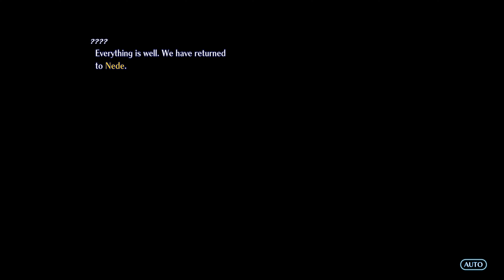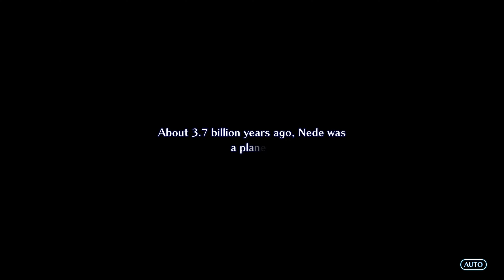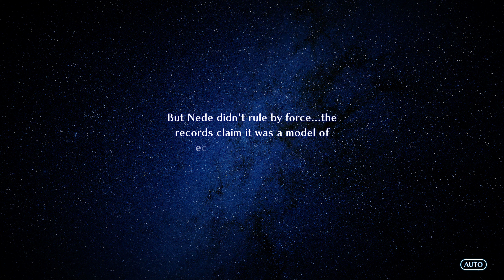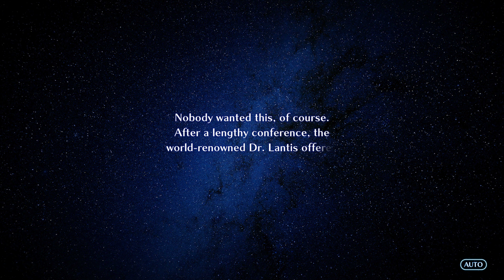Star Ocean The Second Story R - Rena Part 8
Star Ocean The Second Story R for PlayStation 5 on Universe (hard) difficulty.  If you don't like the party I use, I encourage you to buy the game and play with your favorite characters.

Chapters
00:00 Outer Gardens
08:04 City Hall
21:48 The Centropolis of Nede
24:34 North City Private Action - Precis
27:16 North City Private Action - Ashton, Welch
29:21 North City Private Action - Dias
31:05 North City
37:54 Boss Battle - Psynard
40:54 North City
43:33 Noel's Home
48:33 Cave of Crimson Crystals
55:36 Boss Battle - Arachnovia